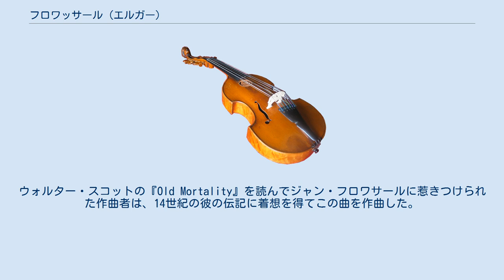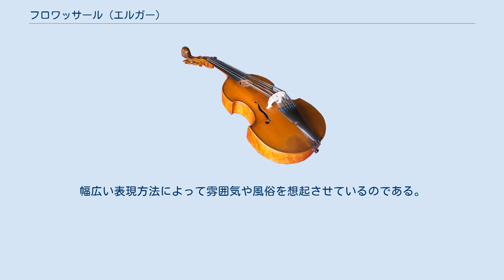フロワッサール (エルガー)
『フロワッサール』（Froissart ）作品19は、エドワード・エルガーが作曲した演奏会用序曲。
ウォルター・スコットの『Old Mortality』を読んでジャン・フロワサールに惹きつけられた作曲者は、14世紀の彼の伝記に着想を得てこの曲を作曲した。
 『フロワッサール』は1890年のスリー・クワイアズ・フェスティバルの一環としての世俗曲コンサート用に、ウスター音楽祭の委嘱で作曲された。
アリスとの結婚を機に大志を抱いてロンドンへと居を移したエルガーにとって、得られた大きな仕事が自分の地元からの委嘱だったというのは皮肉な結果であった。
同年春季に作曲が進められて7月に完成されると、エルガーにとってフル・オーケストラを用いた最初の大規模作品となった。
初演は作曲者自身の指揮により、1890年9月9日にウスターで行われた。
 アレグロ・モデラート 4/4拍子 変ロ長調 この作品は単楽章からなり、演奏時間は15分弱である。
 エルガーが楽譜の草稿に記したモットーは、ジョン・キーツの1817年の詩文から採られている。
「女騎士が高らかに槍を掲げたとき （When Chivalry lifted up her lance on high）」。
曲は生き生きとした騎士的なファンファーレで始まるが（譜例）、その次に続く主題の提示が長すぎて散漫であるとする指摘がある。
 譜例 しかし、明らかに初期作品でありながらも、曲には円熟期のエルガーを思わせる部分もある。
ウィリアム・ヘンリー・リードは「練習番号Bから9小節目の嬰ト音より2オクターヴと半音を素早く駆け上がってイ音に至る」箇所を抜き出し、「極めて多量の発想表記を散りばめる習慣が染みつきつつある」ために指揮者には「自分自身の表現を盛り込む余地がごく僅か」しか残されていないと指摘している。
しかしながら、曲に未熟さが見られるという点については広く意見が一致している。
音楽評論家のマイケル・ケネディは「弱く長すぎる展開」と「未消化な」他の作曲家の影響について指摘を行っている。
エルガー自身もこの作品が長すぎると結論付けているが、より個性的で成熟した作品を書くようになってからも『フロワッサール』について「良い、健康的なものだ」と記している。
 『フロワッサール』は描写音楽ではなく、後年書かれた『フォルスタッフ』や『コケイン』とすら異なり、物語を語る内容にはなっていない。
幅広い表現方法によって雰囲気や風俗を想起させているのである。
 注釈 出典